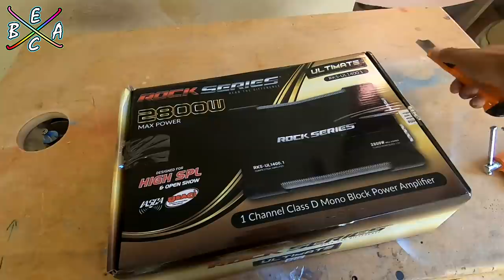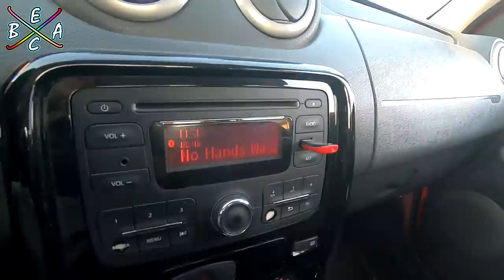Ct Sound 2500 RMS Saca Humo y termine poniendo Rock series 1400 RMS | EBAC